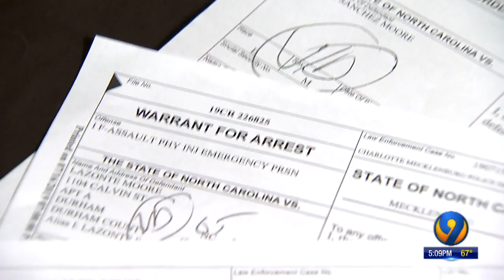Shovel-wielding man attacks another man on uptown street